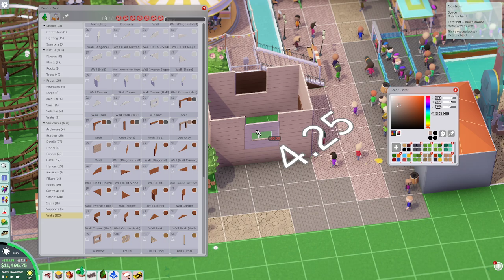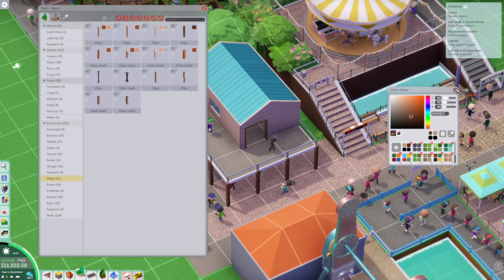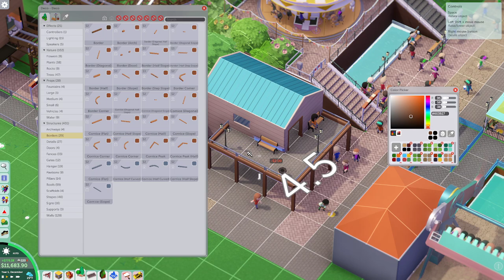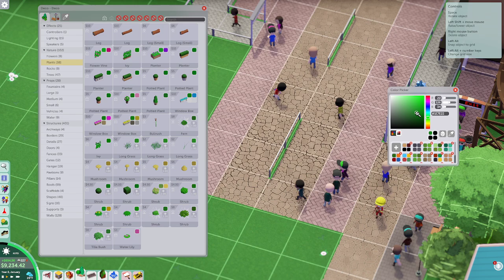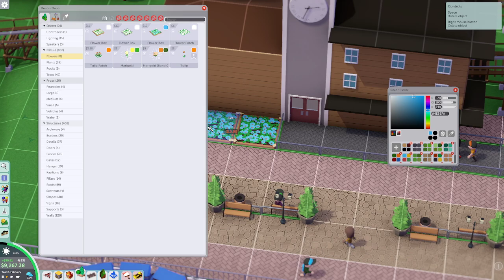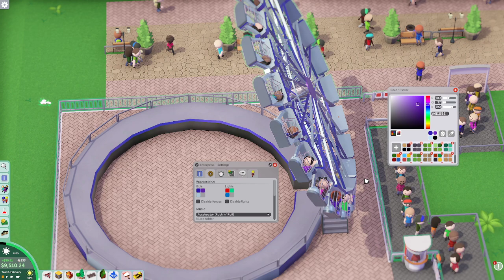Parkitect: Cherryberry Park- Episode 4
Now we get to some decorating, place down the Enterprise ride for all those high intensity loving riders, and talk about what direction I want the park to go. We also get a Gravitron down, pretty productive episode.